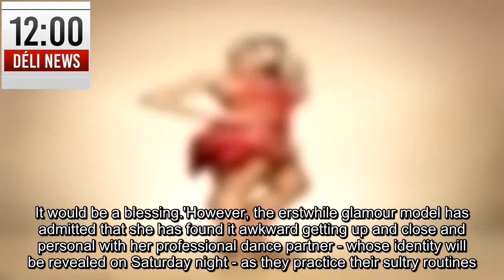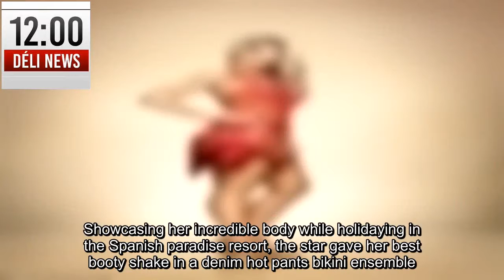Gemma Atkinson reveals she's looking for love on Strictly